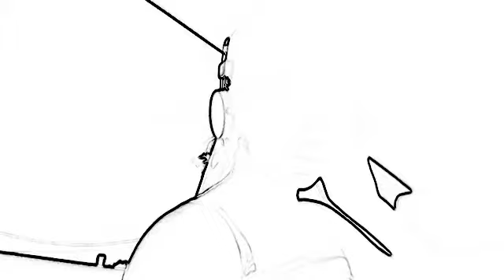"We Run the Night (feat. Pitbull)" Fan Video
Fan video of "We Run the Night (feat. Pitbull)" by Havana Brown. Created on an iPod touch 4Gen using the Video Star app.